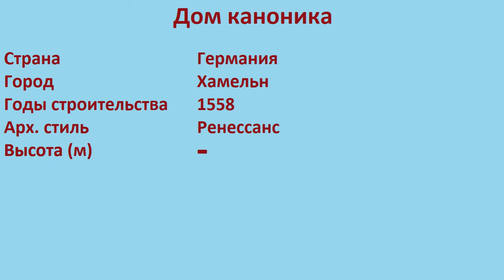Дом каноника (Хамельн)